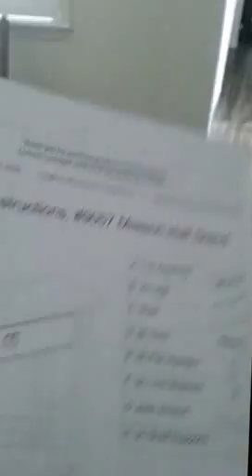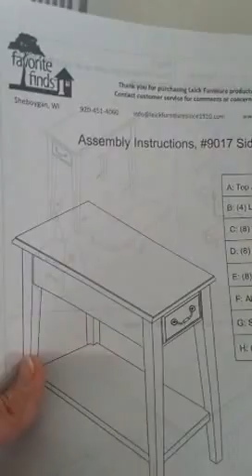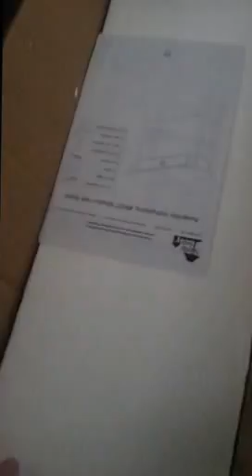Living Room Furniture